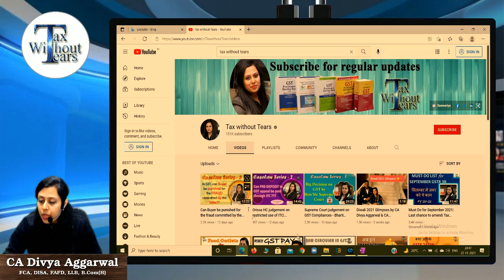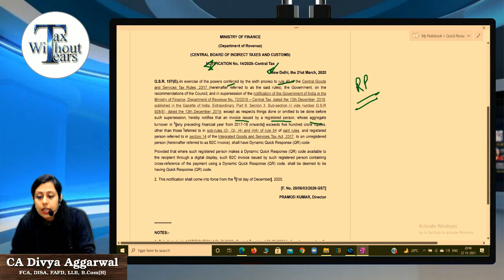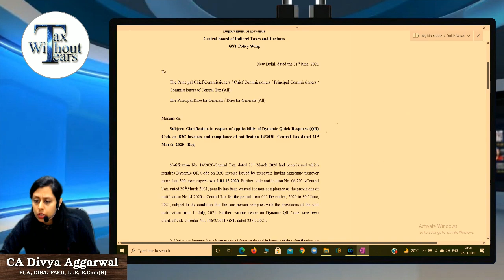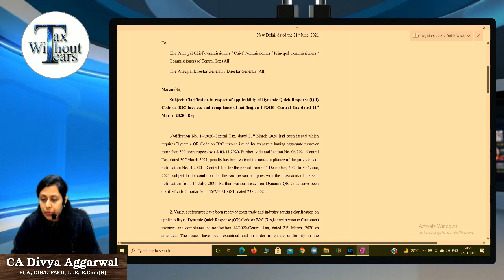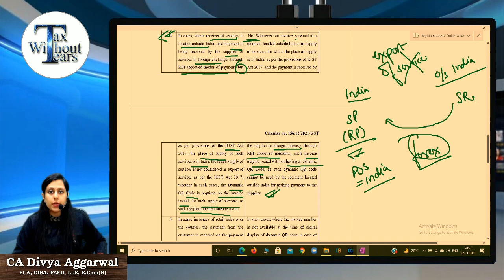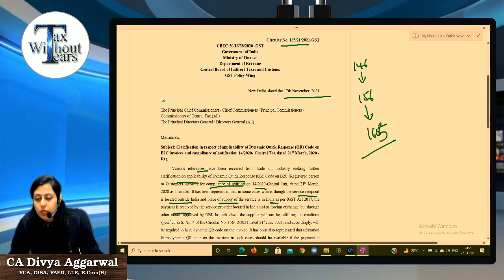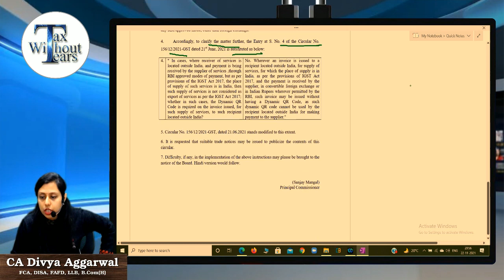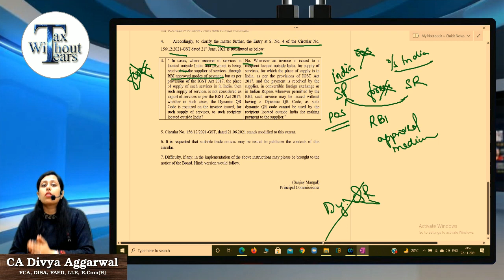New Circular in GST| Change in B2C Invoicing| Dynamic QR Code in GST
Watch this video for:

Understand the new circular issued by the CBIC affecting the B2C Invoicing pattern. The new circular mentions about the change & need of the Dynamic QR Code.

1. This video is for creating awareness about the newly introduced tax reform GST.

2. Here Tax without tears (TWT) team does not intend to advertise/solicit clients & doesn’t take responsibility for any decisions taken on the basis of this video.